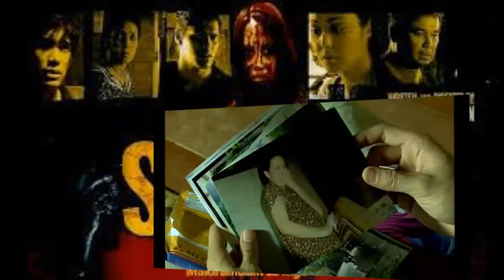Tagalog Horror Movies - Signos 2008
Signos 2008 A man receives a prank text message about his father in the province. He arrives at the province and notices strange happenings and starts